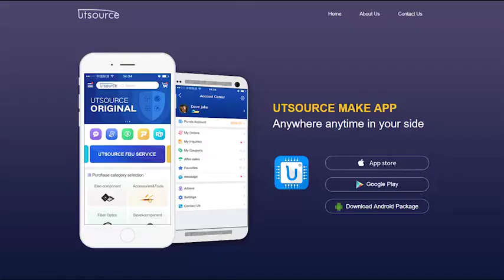M5211L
Brand:MIT
Package / Case:SIP7